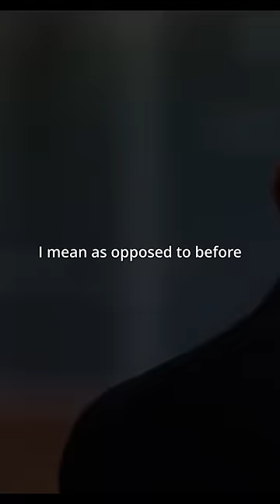Harvey Specter assaults Louis Litt and regrets it